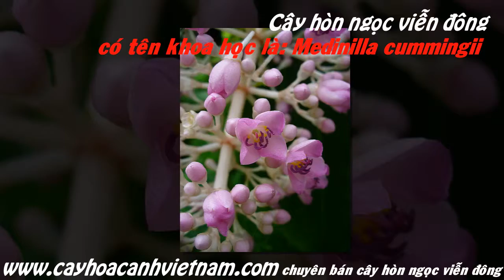Cây hòn ngọc viễn đông ra hoa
Cây hòn ngọc viễn đông

Cây Hòn ngọc viễn đông hay còn gọi là cây Chúc đài, cây Hồng ngọc, minh điền, cây Mua leo, có tên khoa học là Medinilla cummingii, là cây bụi thân thảo thuộc họ thực vật Mua ( Melastomataceae ), xuất xứ từ những vùng rừng ẩm Philipines với độ cao 700-1000 mét so với mặt nước biển.
Cây hòn ngọc viễn đông mọc thành bụi nhỏ cao khoảng từ 1-2m với những lá đơn mọc đối với 3 gân vòng cung chạy từ gốc lá đến ngọn, lá dạng trái xoan lớn, xanh bóng. Cụm hoa dạng chùm lớn với những hoa nhỏ li ti, mọc từ nách lá, buông thõng xuống khoảng 25cm. Hoa màu hồng tím đài hợp thành chén.

Tất cả thông tin, cách chăm sóc và giá cây hòn ngọc viễn đông tại